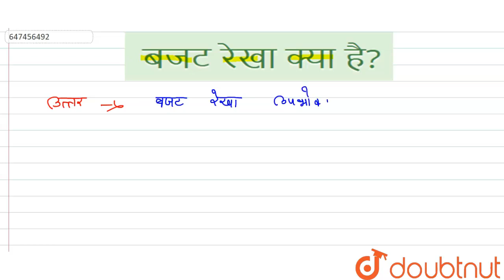बजट रेखा क्या है? | 12 | उपभोक्ता के व्यवहार का सिद्धांत | ECONOMICS | NCERT HINDI | Doubtnut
बजट रेखा क्या है?
Class: 12
Subject: ECONOMICS
Chapter: उपभोक्ता के व्यवहार का सिद्धांत
Board:UP Board

👉 Have Any Query? Ask Us.